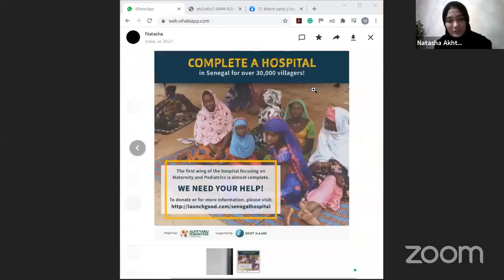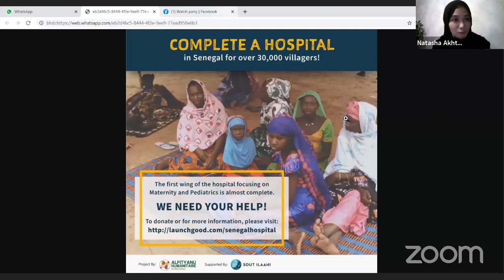The Spiritual Experience of Hajj. Doctor in Hajj by Dr Radiah Salim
Help us in sponsoring our programs so that we can continue to bring more benefit to the community!

LIVE session originally conducted in Sout Ilaahi Facebook Page